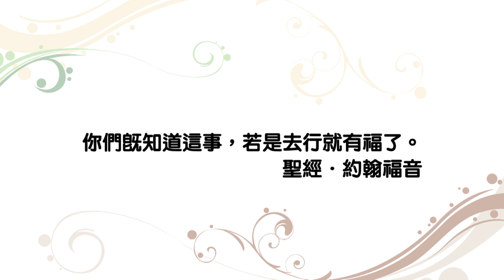20140205 恩典365 - 新年祝福{如何讀聖經06} : 照著神的話而行